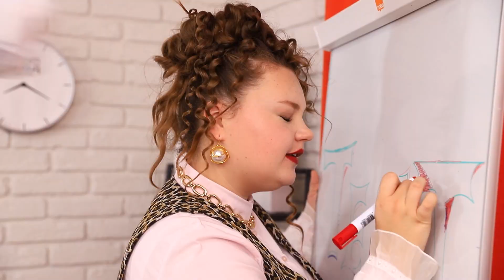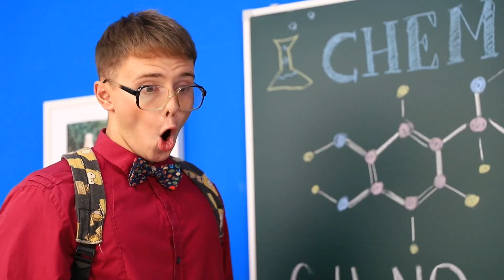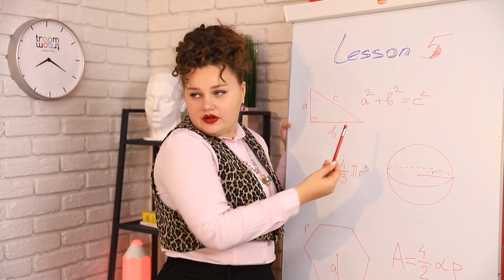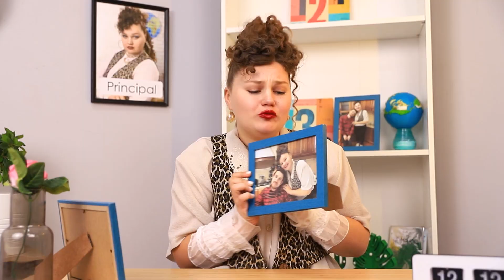Fui Suspensa da Escola 13 Vezes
Ninguém gostaria de conhecer Zumbis na vida real. Mas os heróis do nosso novo vídeo não tiveram sorte, e agora sua tarefa é escapar!